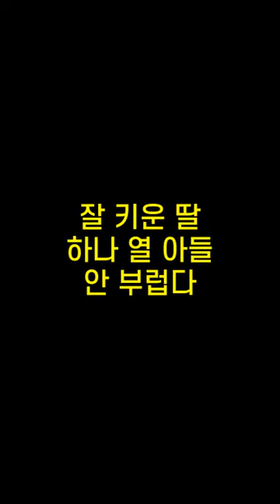기억력향상, 치매예방 초성퀴즈, 속담퀴즈 #472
1. ㅂㅂㅇㅇㅇㄴㄷ한ㄷ
 2. ㅇㅂㅇㅇㅈ누ㄱ
 3. ㄱㄲㄹㅅㄴㅁ어ㄷㅎㅁㅁㄷㄷ
 4. ㅈㅋ운ㄸㅎㄴㅇㅇㄷㅇㅂㄹㄷ
 5. ㅎㄴㅇㅂㅇㅇㅂ을ㄸㅈ